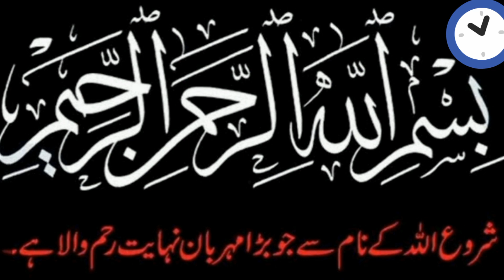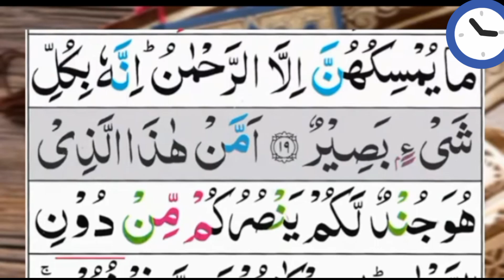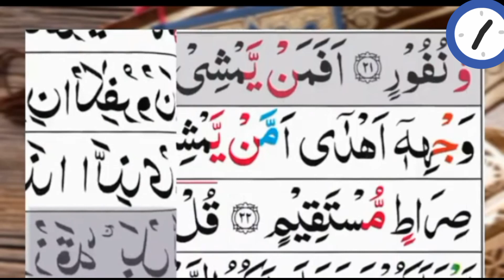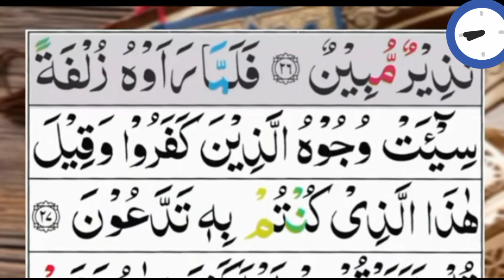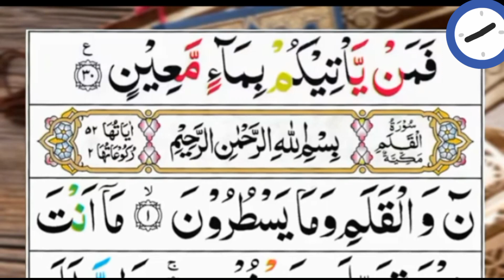Surah Mulk Recitation by Very beautiful sweet voice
SURAH Mulk Recitation by Very Sweet voice